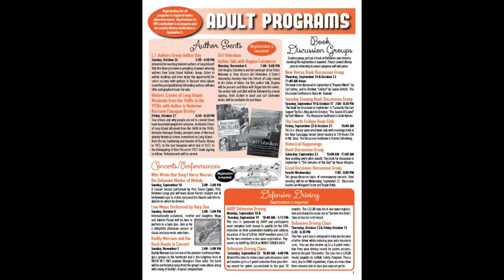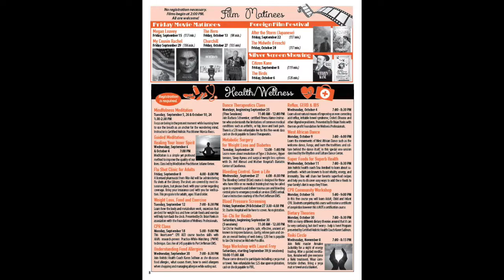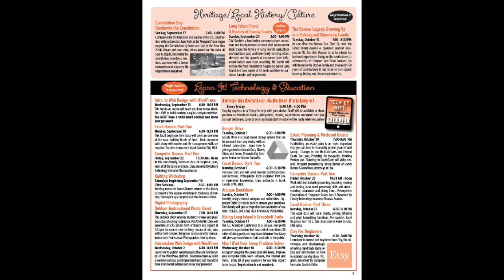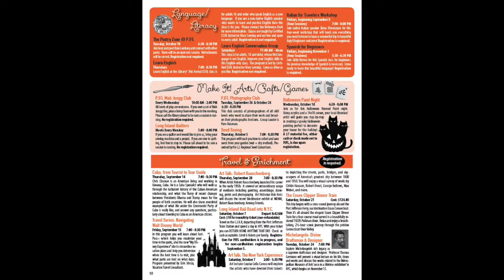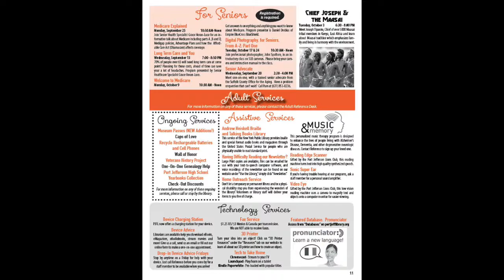September & October Adult Programs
This is the Adult Programs section of the September & October 2017 Newsletter, The Yeoman.